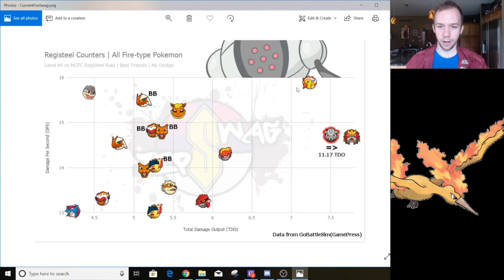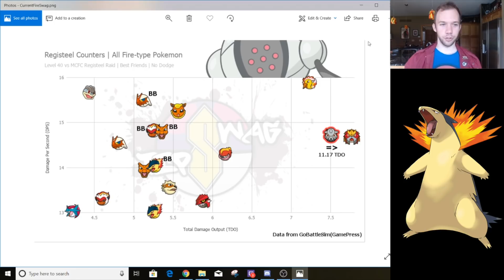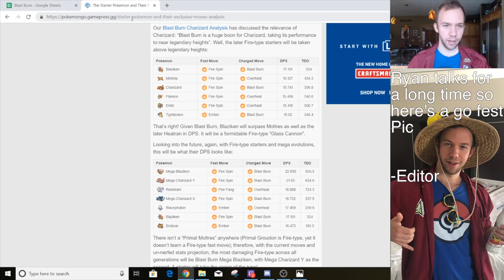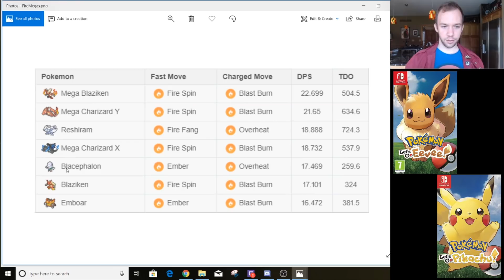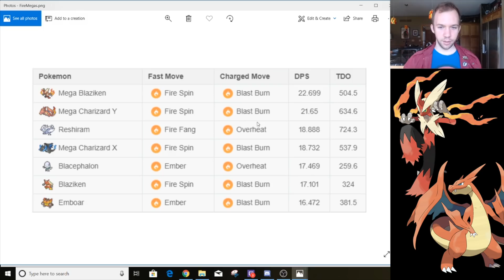Blast Burn Typhlosion vs All Fire-Types in Pokemon GO | Gens 1-7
Typhlosion is confirmed to get Blast Burn as its Community Day charge move. Of course people want to know just how good Typhlosion is in the Pokemon GO meta. Despite having the same exact stats as Charizard, having Ember instead of Fire Spin as a Fast Move puts it a bit behind. A mixed Shadow Claw + Blast Burn set also fails to stand out in a meaningful way (imo). Given how one note this analysis is, I decided to take a look at  every single Fire-type starter Pokemon with Blast Burn as well as every single Fire-type Pokemon all the way to Gen 7.

 This is possible because we know what their translated stats look like what moves they know from the main series games that are currently present in Pokemon GO. While Moltres is the greatest Fire-type in terms of DPS right now, the future holds monsters such as Volcarona and Reshiram. It may be prudent to hold onto your star dust unless you have a raid challenge you need a Fire-type to close out.